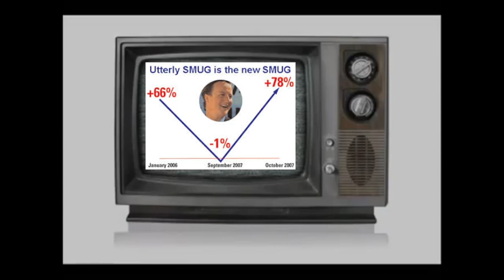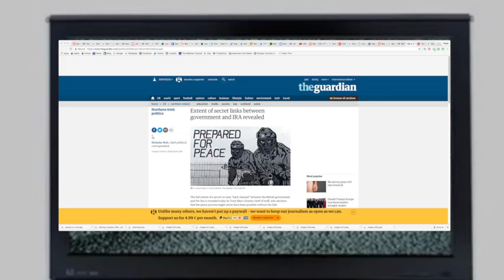Lynton Crosby The Revolution will not be televised Feat Jeremy Corbyn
The Revolution is not being televised, BBC Bias, Project Fear and Endless big tory lies, all hallmarks of Lytton Crosby´s " Dead Cat on the Table Spinning."
Lynton Crosby AO - Master Class: Political Campaigning
Patchwork Foundation
Patchwork Foundation

Gil Scott Heron - The Revolution Will Not Be Televised, 1974
Bob Figurante
Bob FigurantePublished on 19 May 2015
From the album The Revolution will not be Televised, by american soul and jazz poet, musician, and author, known primarily for his work as a spoken word performer in the 1970s and '80s.
His collaborative efforts with musician Brian Jackson featured a musical fusion of jazz, blues, and soul, as well as lyrical content concerning social and political issues of the time, delivered in both rapping and melismatic vocal styles by Scott-Heron.
Category
People & Blogs
Licence
Standard YouTube Licence
Music
"The Revolution Will Not Be Televised" by Gil Scott-Heron (Google Play • iTunes)
Notice for Suits.